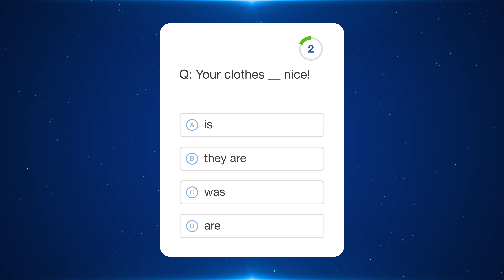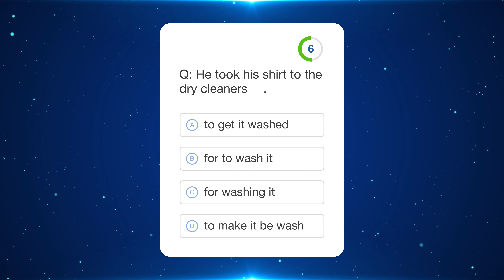Daily Grammar Test 84 - Five more marvellous questions!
Questions:

1. Your clothes __ nice!
 a. is
 b. they are
 c. was
 d. are

2. Do you only need glasses __?
 a. to reading
 b. for to read
 c. when I'm read
 d. for reading

3. He took his shirt to the dry cleaners __.
 a. to get it washed
 b. for to wash it
 c. for washing it
 d. to make it be wash

4. You might not be hungry, but __.
 a. I do
 b. I'm
 c. I am
 d. I have

5.  I have a __ to my office.
 a. two-hour commute
 b. two hour of commute
 c. commute two hours
 d. two hours commute